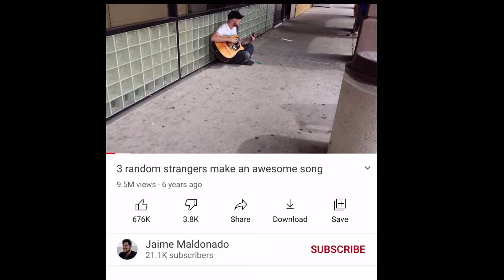Feel Good Feels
Original Video

(3 strangers make a song together)